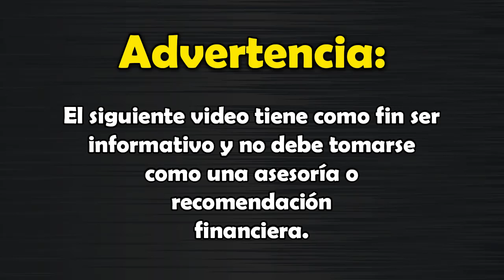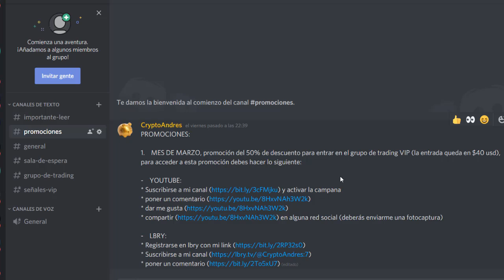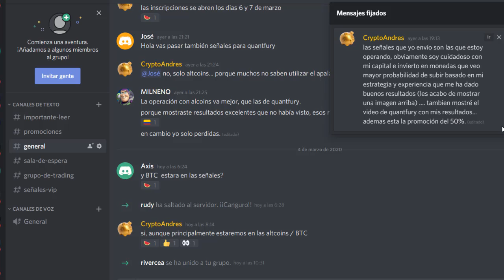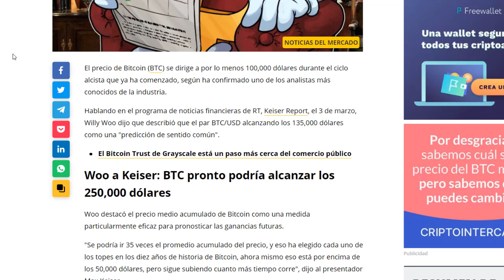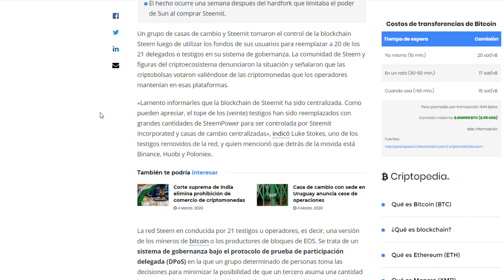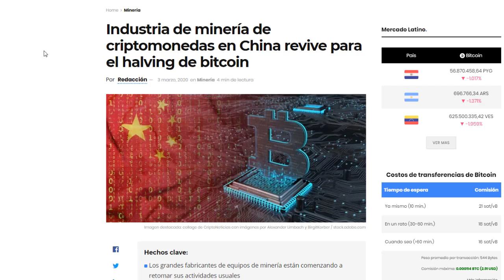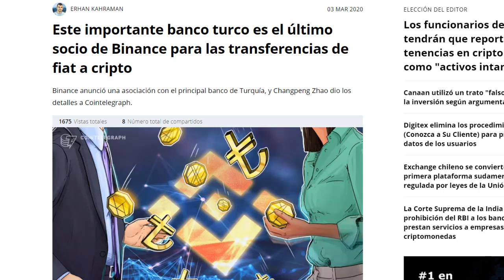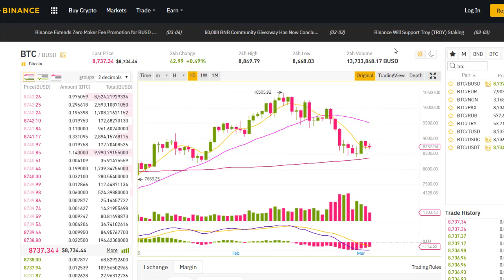india quita prohibición a criptos, gran polémica en steemit con justin sun y CZ, noticias 4 febrero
En esta ocasion voy hablar del mercado y de lo que ha sucedido en las ultimas horas, donde bitcoin y las criptomonedas se mantienen en una jornada mixta, en el video comienzo aclarando varias cosas sobre mi nuevo grupo de trading de criptomonedas, india quita la prohibicion de bitcoin y las criptomonedas, gran polemica en steemit con justin sun ceo de tron y CZ ceo de binance, isla quiere crear criptomoneda en algorand, entre otras noticias importantes. En el analisis va estar bitcoin y varias criptomonedas.

wallet oficial si quieres hacer una donación:

→ Bitcoin: 3PCJ5u8DVXnFkcUmBcCdo14mGK7quEeTak
→ Ethereum: 0x2C57f9b07F18258aCCB71ec0B167F67fF685Be27